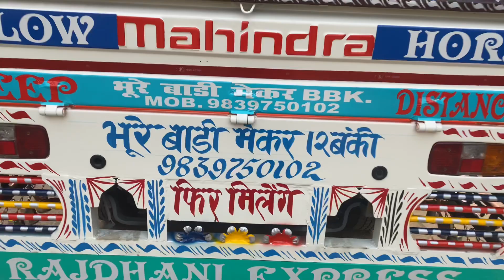Bolero Maxi truck Half body complete in (Bhure Body Mekar) Barabanki no.9839750102